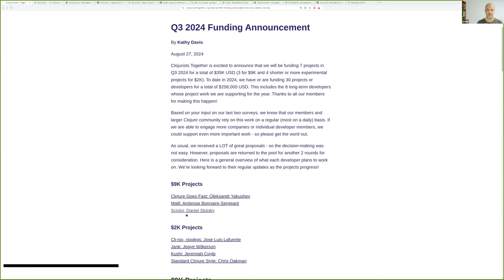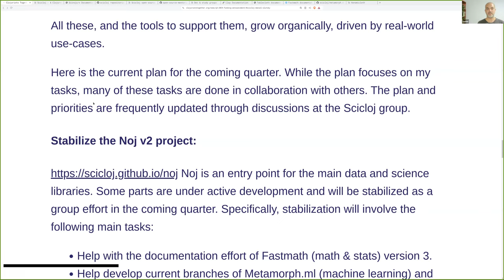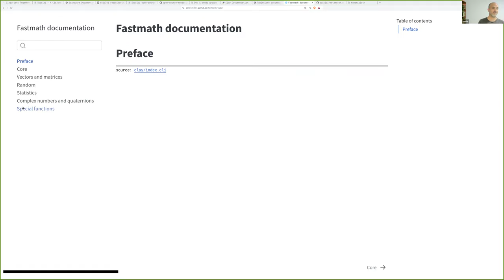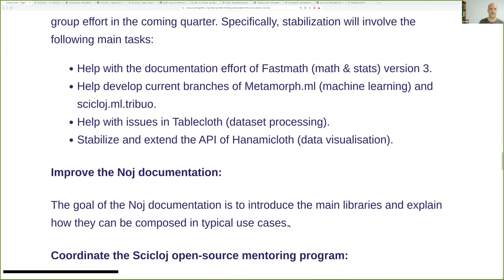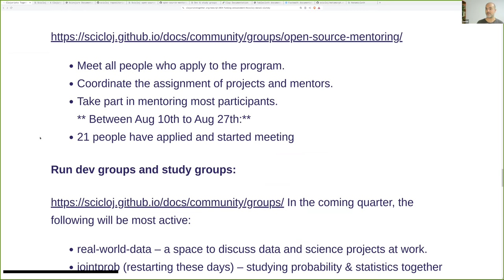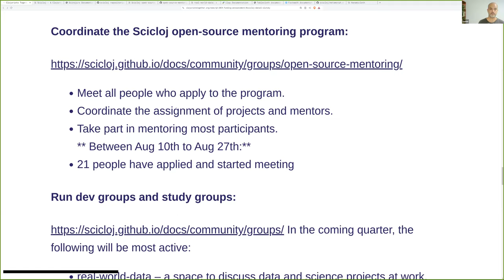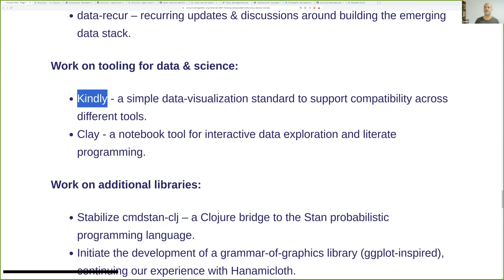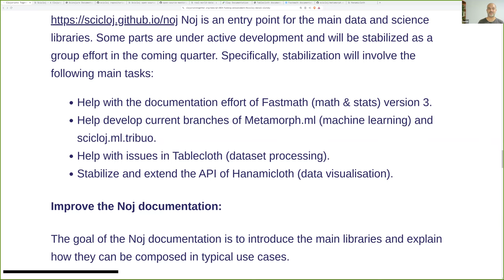Clojurists Together Q3 2024 project: Scicloj - initial work plan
Scicloj was selected for Clojrists Together funding in Q3 2024 (as well as Q1).

In this video, we share our tentative plans and ask for feedback.